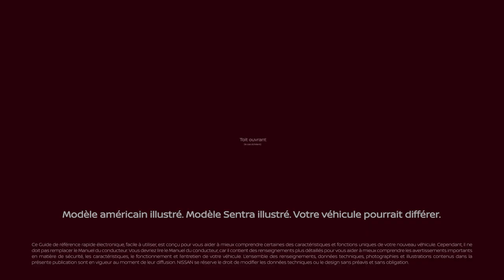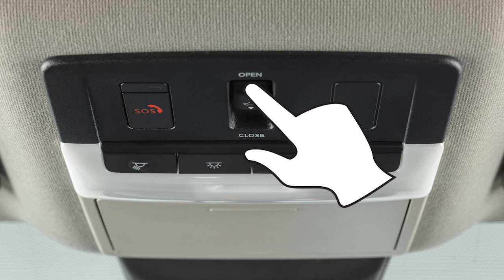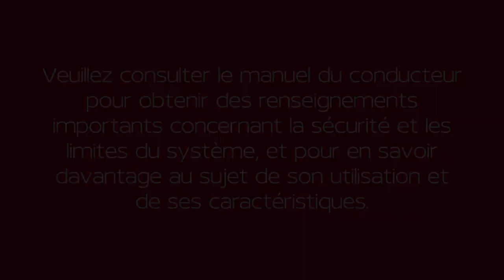2025 Nissan Sentra - Toit ouvrant (le cas échéant)